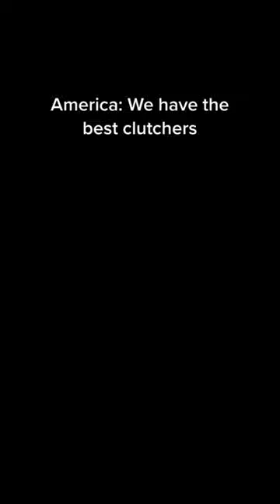Hold my Schnitzel 😎